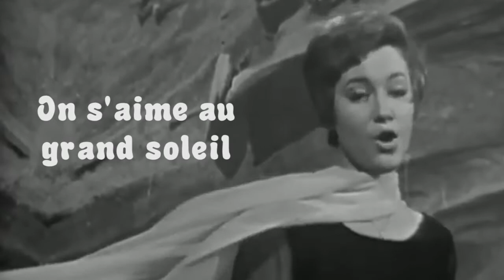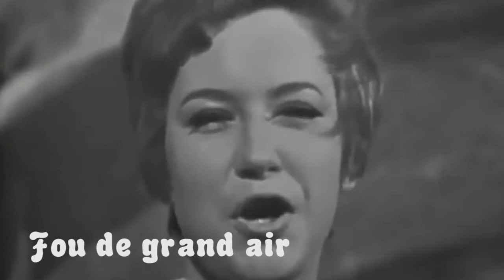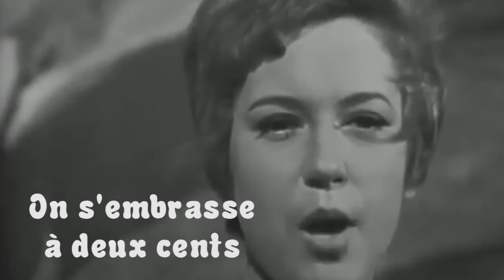Alice Dona - C'est pas prudent -1963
Alice Dona (1946) est une chanteuse et compositrice française. Né d'un père italien de la Vénétie et d'une mère française, tous deux musiciens
En tant que chanteuse, elle a enregistré 11 45T de 1963 à 1965 parmi lesquels "Demain, j'ai dix-sept ans", "Surboum 63", "Mon train de banlieue" et "Avec Toi", co-écrit avec Jacques Demarny, l'entrée au concours de chanson Rose de France en 1966.
Dans les années 70, après avoir fondé une famille, elle se tourne vers l'écriture de chansons et propose une série de tubes à d'autres chanteurs français.
Comme Joe Dassin, Claude François, Dalida, Annie Girardot, Sylvie Vartan ... pour n'en nommer que quelques-uns.